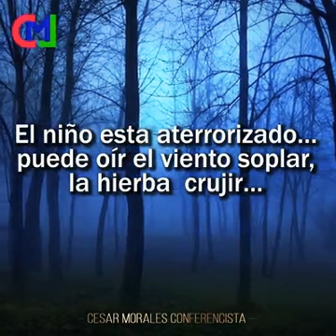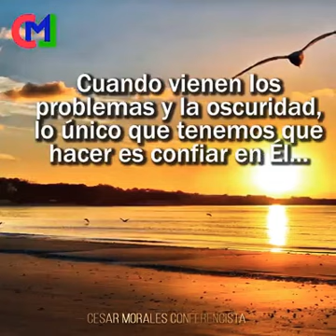Dios esta contigo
Video de reflexión